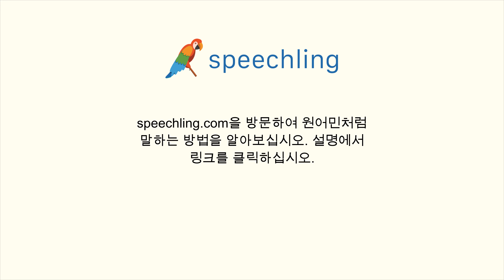한국어로 "마을" 말하는 법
남자 목소리 :
마을

여성 목소리 :
마을